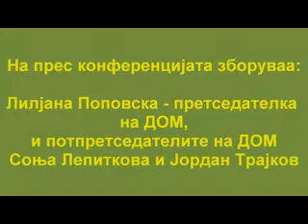ДОМ Промоција на Извештајот за 5 годишнината